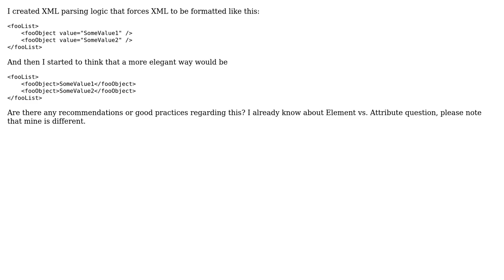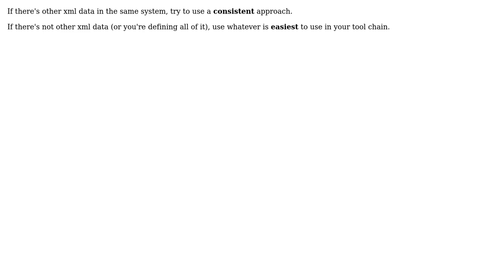Software Engineering: Is it a bad practice to use empty node with value attribute in XML?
With thanks & praise to God, and with thanks to the many people who have made this project possible! | Content (except music & images) licensed under CC BY-SA | Music | Images & others | With thanks to user Michael Kay user Eben user Danio and the Stack Exchange Network Trademarks are property of their respective owners. You are responsible for your own actions.